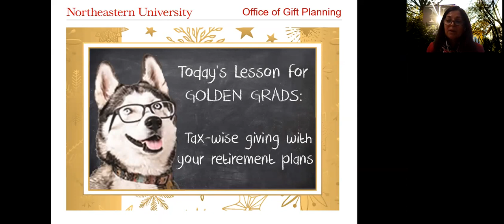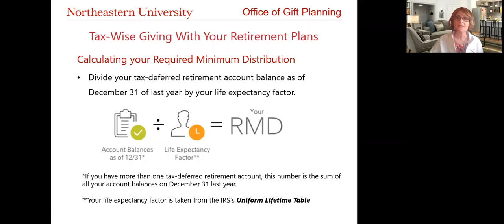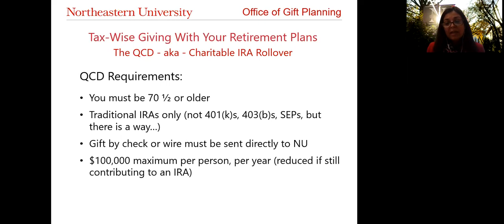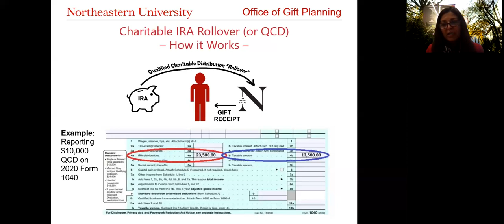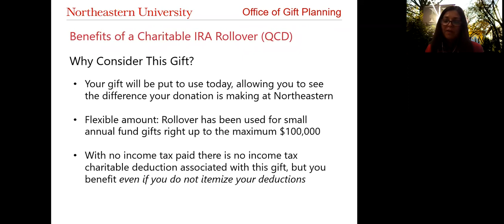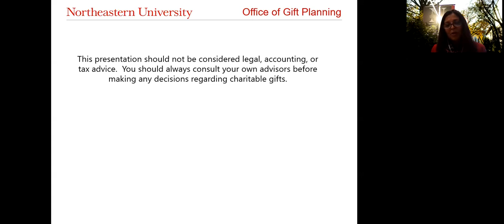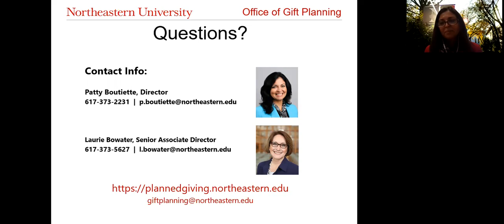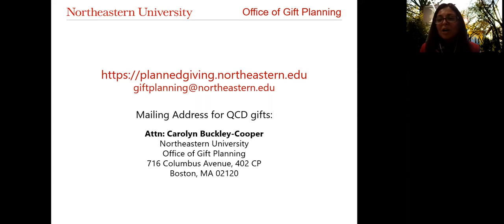Today’s Lesson for Golden Grads: Tax Wise Giving With Your Retirement Plans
Patty Boutiette, Director of Gift Planning and Laurie Bowater, Senior Associate Director, Gift Planning,  provided an introduction on ways you can use a qualified charitable distribution (the IRA charitable rollover) or beneficiary designation to support Northeastern and other charities, in a tax efficient way. Learn the basics of how this often overlooked part of retirement and estate planning can be used to give you tax savings as well as support your charitable giving.